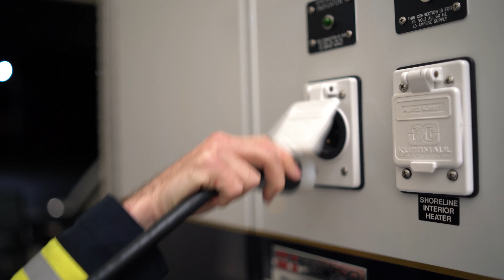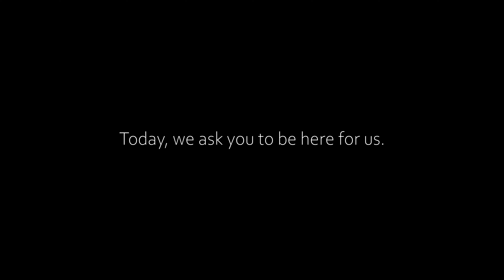Hatzalah Baltimore, Lag Ba'Omer Campaign (landing page video)